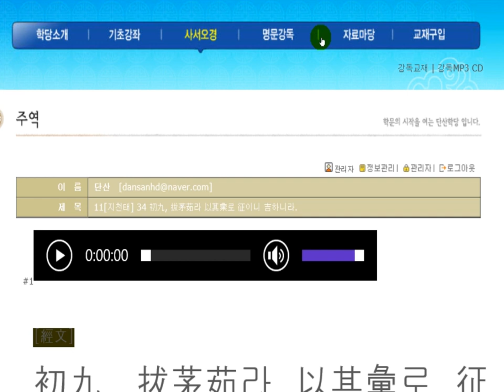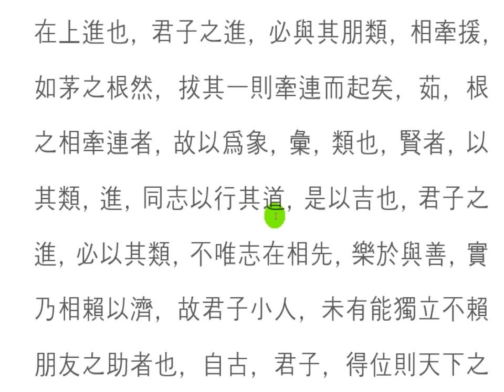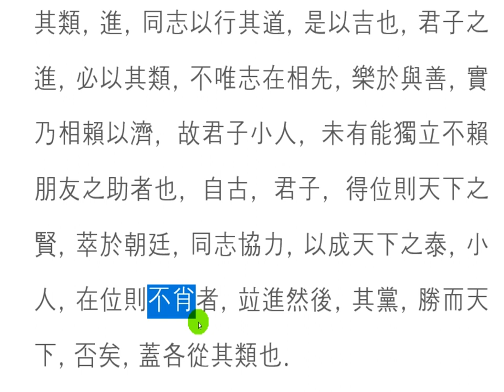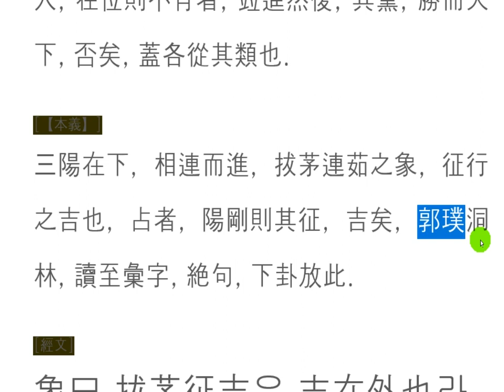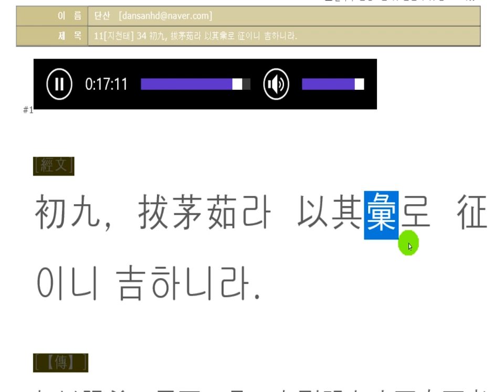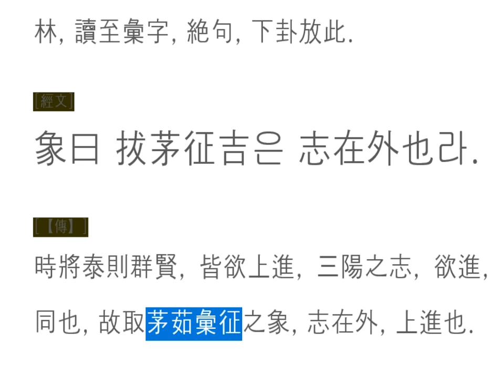주역강독(講讀) : 11[지천태] 34 初九, 拔茅茹라 以其彙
유유상종의 이치